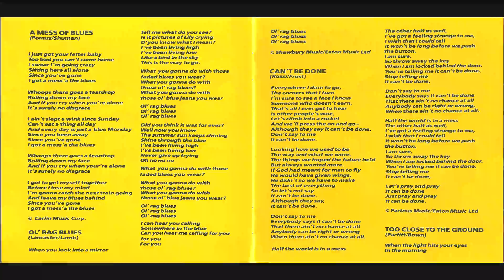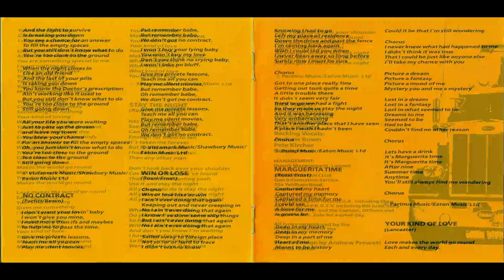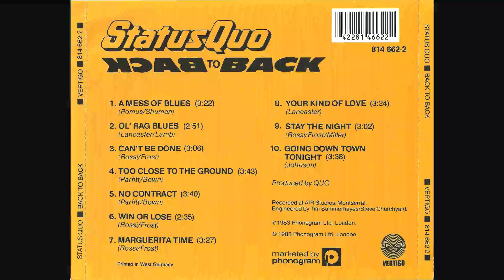Status Quo 🍻 Going Down Town Tonight 🍻 La Makina de Rock and Roll (1329)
1983 - Album - Back to Back.
" Going Down Town Tonight "(que alcanzó el n. ° 20 en una versión diferente y regrabada de la versión del álbum.)